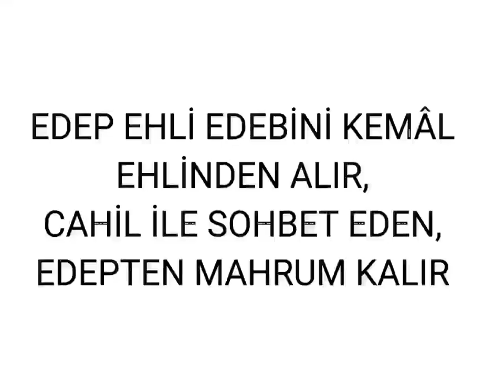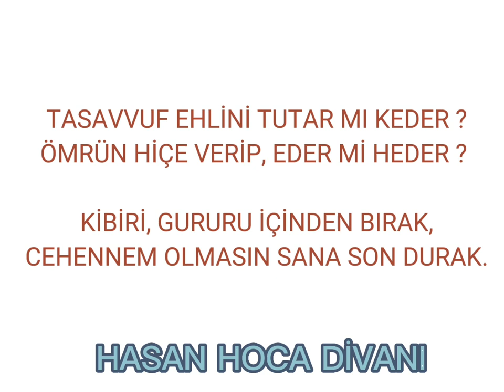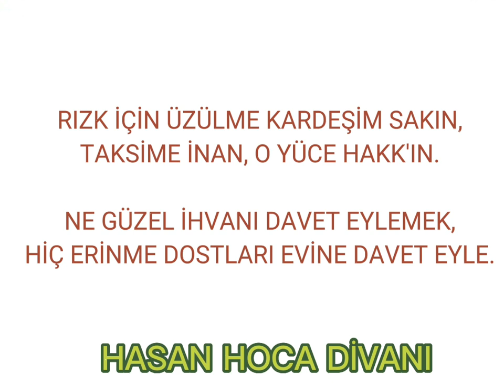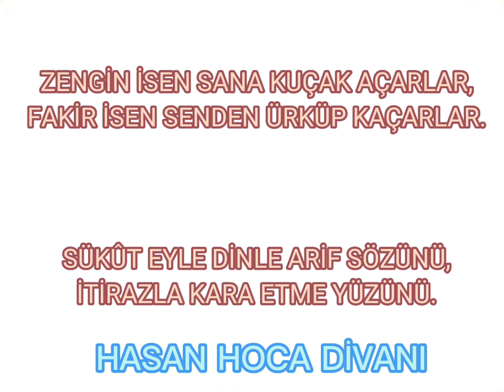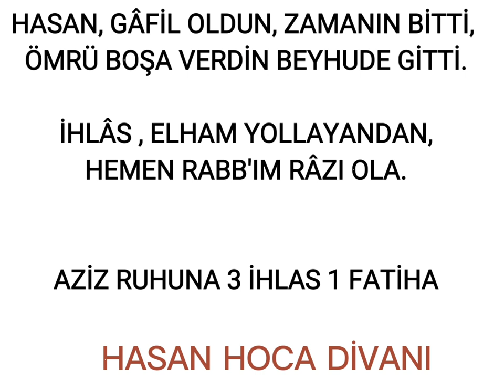HEMEN RABB'IM RAZI OLA